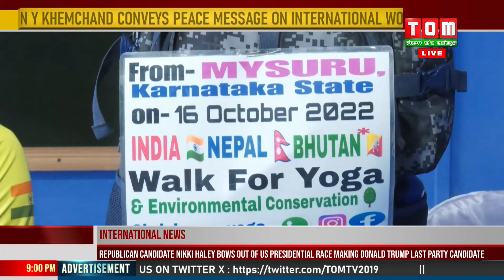KARNATAKA DAGI KHONGNA LAKKHIBA KRISHNA NAYAKA NGASI MANIPUR YOURAKKHRE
Yoga amadi Environment Conservation gi paojel puduna Karnataka gi Mysuru dagi khongna lakkhiba walkathon ngasi Manipur yourakkhre. Yoga amadi akoibagi khal yokhatpana piriba kanaba shing eikhoi punna khangminaba mathou tai haina lamshang khongchat asibu chatliba Krishna Nayaka na phongdorakli.